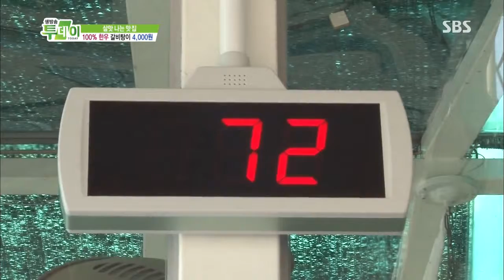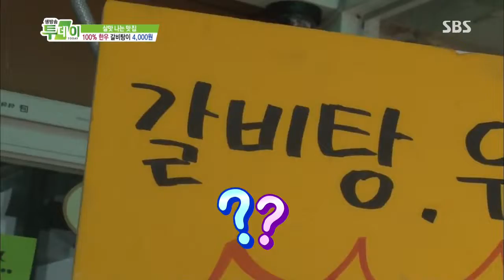생방송 투데이 20130702 #29(7)